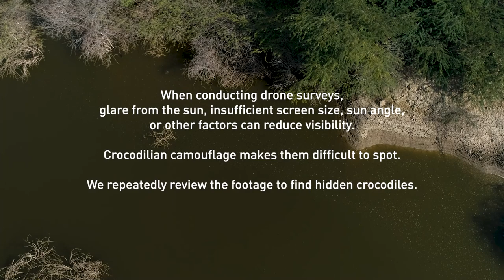Scrubbing drone footage to find camouflaged crocodiles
Mugger Crocodiles in Kutch, India recorded using a DJI Phantom 4 Pro v2.

It is often difficult to spot crocodiles on a small screen in the field. Drone footage is reviewed repeatedly to find crocodiles hidden with their natural camouflage. In arid regions like Kutch in India, we often find more crocodiles with this method than with direct observation or grid pattern searches as a fully perpendicular angle will often hide them quite easily in low foliage.

We thank Mahim Pandhi Wildlife Foundation for sharing the video.